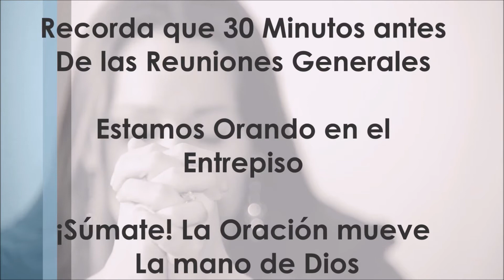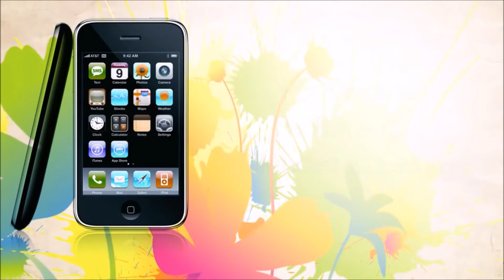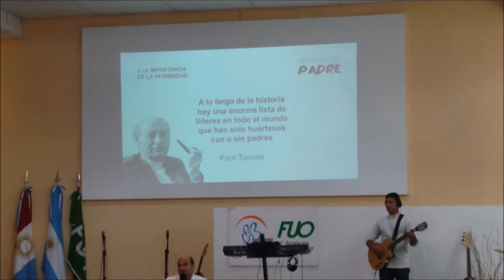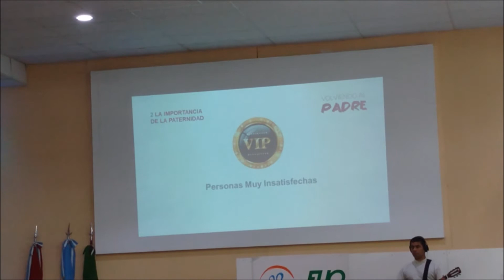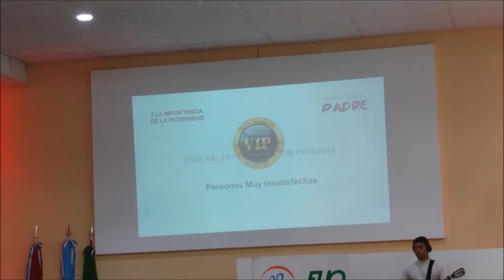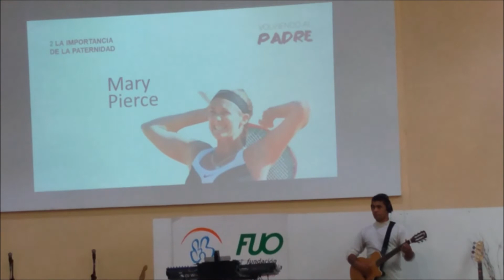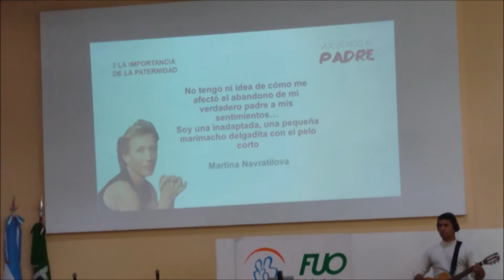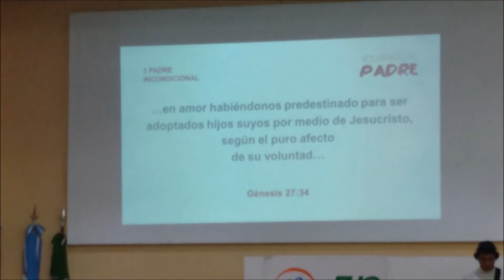03-12-17 - Juan Carlos Romera - "Volviendo al Padre"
Renacer FUO
Armada Argentina kilómetro 4
Sábados 20 hs reuniónes de adolescentes
Domingos 10 hs reuniónes generales
Predicacion volviendo al Padre
Juan Carlos Romera
Presentacion Faustino y Pablo